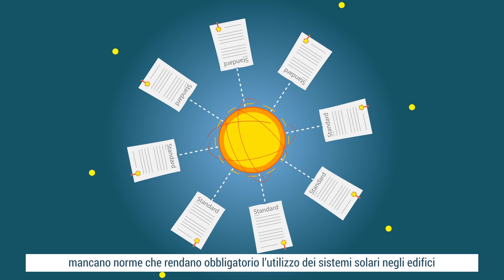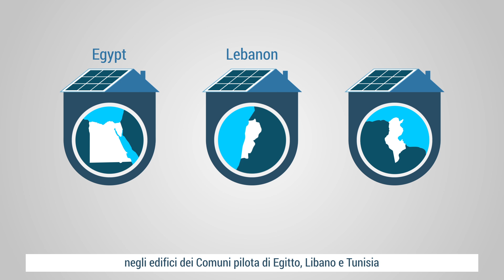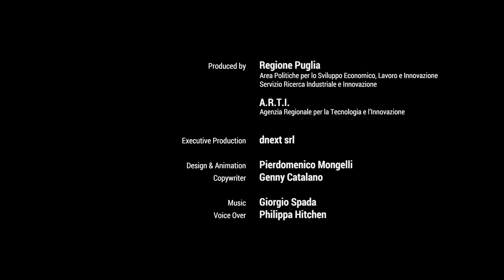Infografica MED-DESIRE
Sai cos’è MED-DESIRE?
Guarda l’infografica e scopri come i nove partner dei cinque paesi del Mediterraneo stanno promuovendo l’efficienza energetica e le tecnologie solari distribuite nella regione del Mediterraneo.